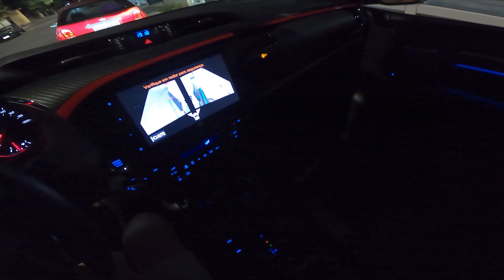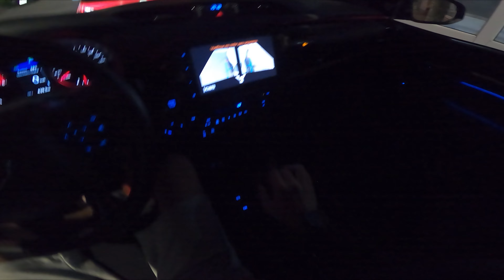POV Night | Drive Toyota Hilux GR Sport 2024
⚠️O MELHOR CARREGADOR PORTÁTIL PARA SEU CARRO ELÉTRICO E HÍBRIDO:⚠️